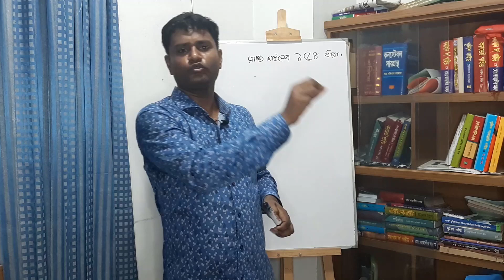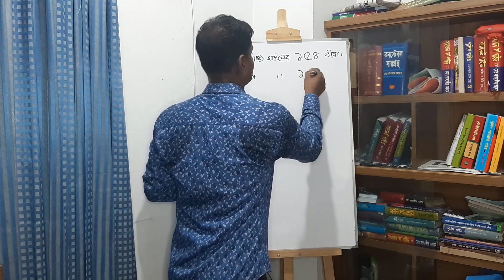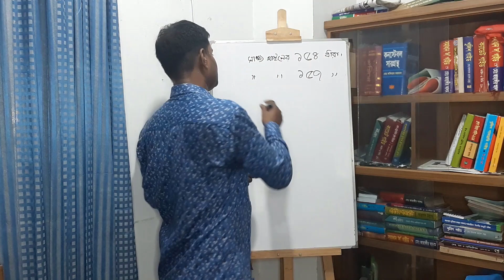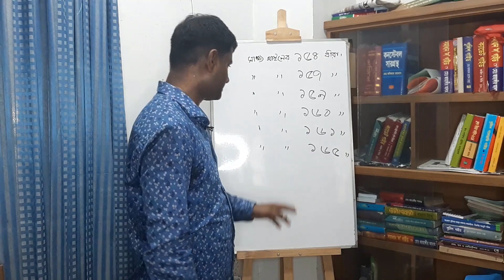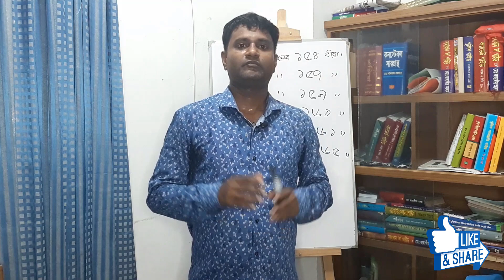সাক্ষ্য আইন 154,157,159,160,161,165 ধারা। পার্ট 12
আলোচনায় : মোঃ ইউসুফ আলী, এএসআই (নিরস্ত্র), বাংলাদেশ পুলিশ, ভুলভ্রান্তি ক্ষমা সুন্দর দৃষ্টিতে দেখবেন। ভিডিওটা কেমন লাগল কমেন্টে মতামত আশা করছি।

যদি কোন প্রশ্ন থাকে কমেন্টে অথবা পেইজবুক পেইজে জানাতে পারেন

channel KW
Law Aid, law bangladesh, police law,bd police law,crpc,lawaid, bdlaw,
সাক্ষ্য আইন, সূচি, ধারা, বাংলাদেশি আইন, সংজ্ঞা, টিকা, পার্থক্য, , LAW, , lawbd, law lern,laws of Bangldesh,
আইন কানুন, বাংলাদেশি আইন কানুন, lawyer,law school,bangla law school,bd law bangla,পদোন্নতি, promotion,পুলিশের পদোন্নতি ,এএসআই পরীক্ষা, সাক্ষ্য আইন ১৮৭২, evidence act 1872